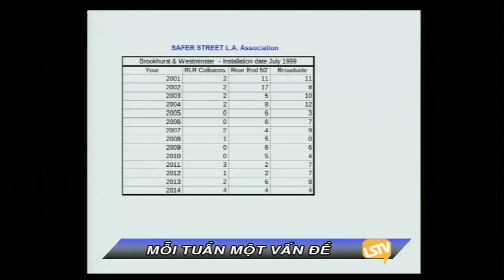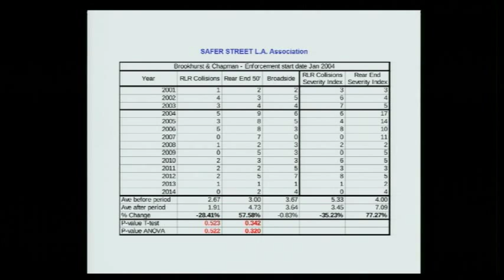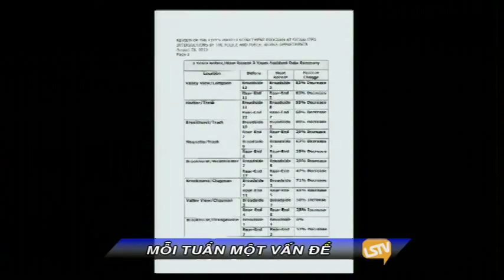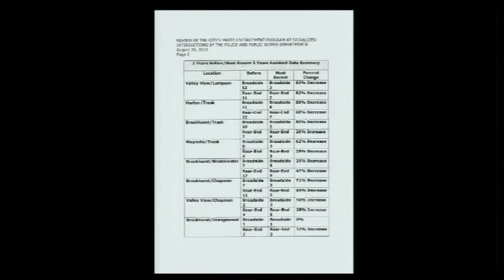MOI TUAN MOT VAN DE 2015 08 27 P2 RED LIHGT